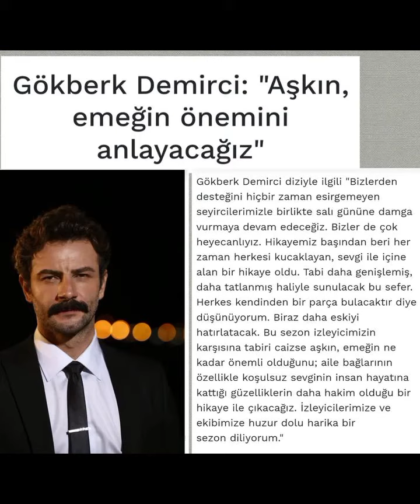Gökberk Demirci'den yepyeni fotograflar